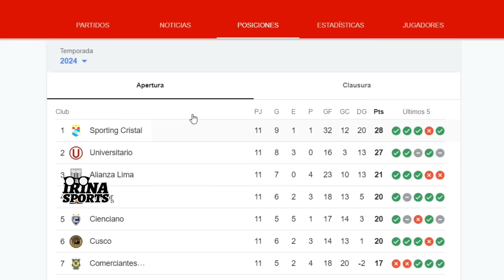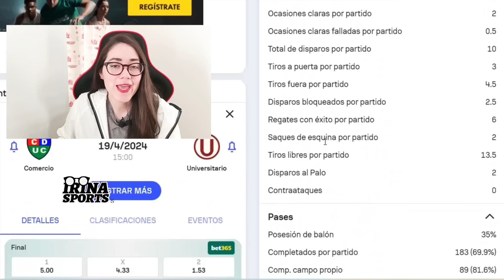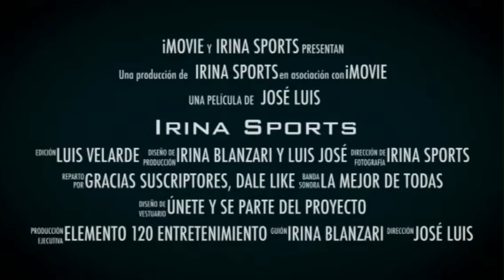Cómo FABÍAN BUSTOS Neutralizó a LDU y JUNIOR| Grupo D| COPA LIBERTADORES| UNIVERSITARIO DE DEPORTES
COPA LIBERTADORES | GRUPO D
UNIVERSITARIO DE DEPORTES
Análisis Táctico
LA ESTRUCTURA DEFENSIVA DE FABIAN BUSTOS

Muchas gracias

Un abrazo!